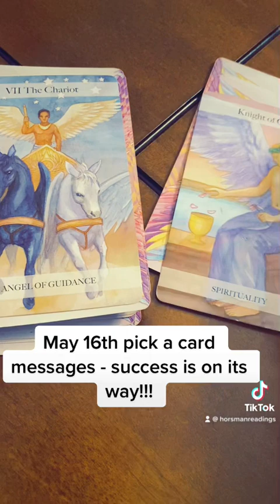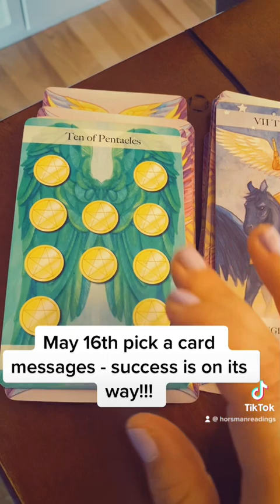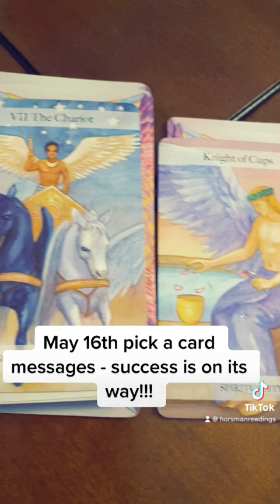May 16th Tarot and Angel Card Messages For Today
to book in for our free money blocks masterclass May 16th at 7pm ADT

Reiki for $45 until the end of May 16th - book online under Shop and have your video or email information sent to you 🙌